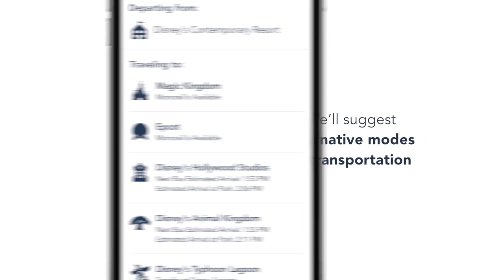Bus Times at Walt Disney World Resort Now Available in Newly Redesigned My Disney Experience App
If you’ve ever wondered when the next bus is going to arrive at your Disney Resort hotel, the answer will now be right at your fingertips.

We’re rolling out a brand new bus time feature in the My Disney Experience mobile app that enables guests to spend less time waiting at the bus stop and more time getting ready for a fun-filled day in the parks.